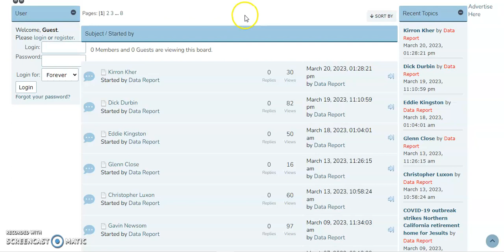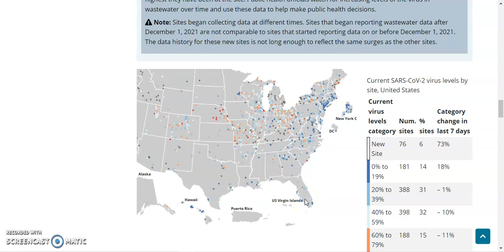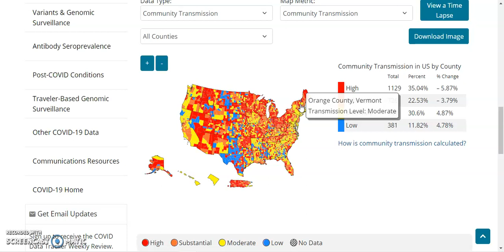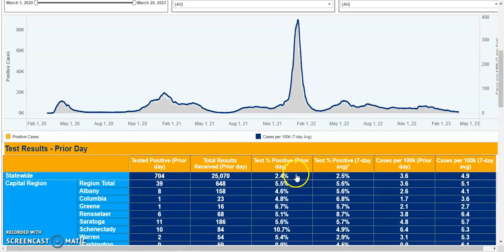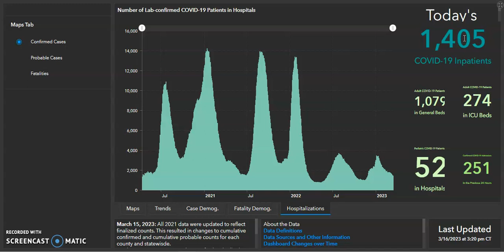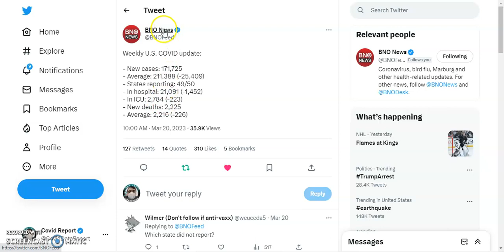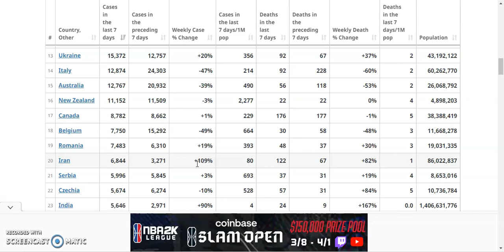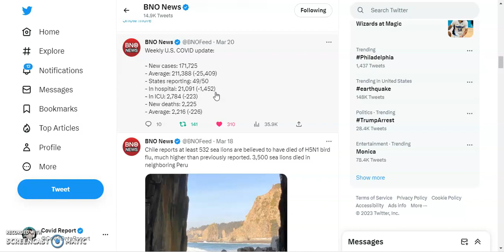Tuesday's Pandemic Update: Deaths Are Still Way Too High